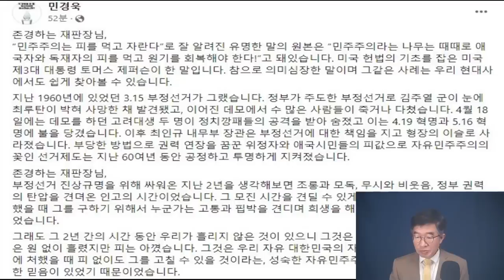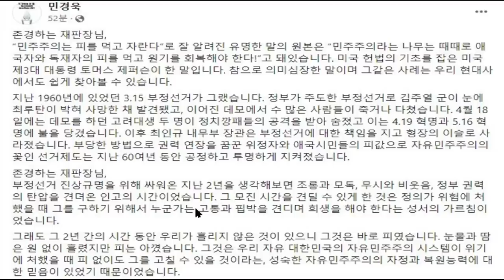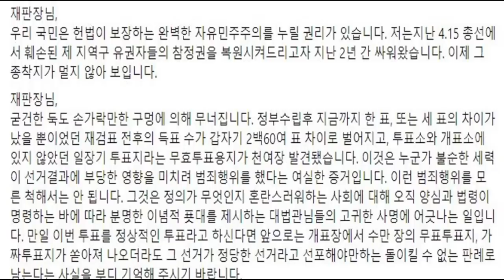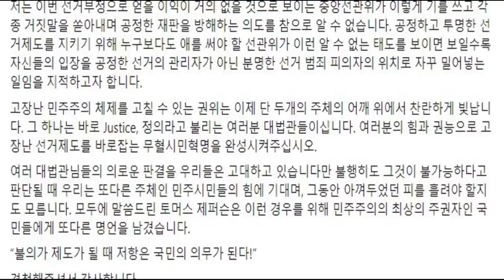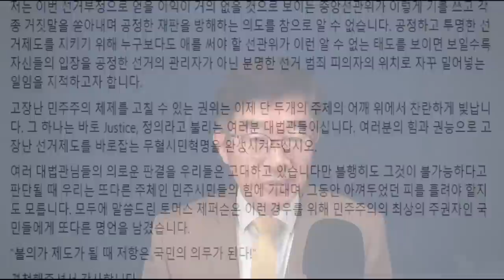민경욱, 최후 진술 / 시종일관 편파적인 대법관들 앞에서 / 부정선거 증거물이 산더미 쌓인 속에서도 / 선관위 승소를 위해 눈에 띄게 움직이는 대법관들 [공병호TV]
Bitcoin : 3MTW849AkP2ftLeSK2teZHMmzLu7Z83s9U